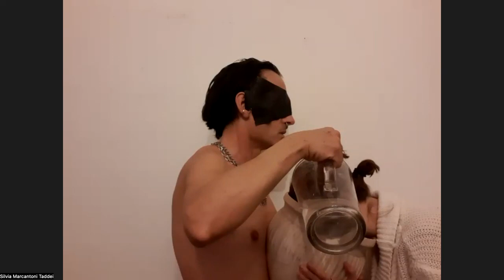“Reality-Rize (risk)” Behavioral Life Art devise pilots project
Reality-Rize (risk) 15 remains together with the conclusive simultaneous performances (i.e. not separated out). For documentation purposes, captions and credits should clearly state your performance is part of the Reality-Rize (risk) Performance Art Project.

Nucleus (nub) Artists:
1. Satadru Sovan, IN (Moderator)2. Mukesh Singh IN(Organizer/Initiator)
3. Nitesh Kushwaha IND (Social Media)
4. Bill Aitchison CI (Moderator)
5. Vinicius Davi BZ6. Gaby Bila-Günther GM